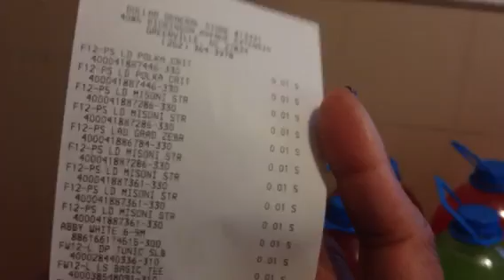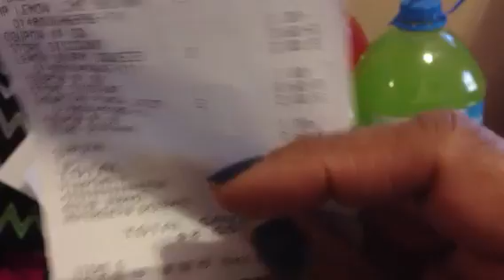Dollar general 5/9/13